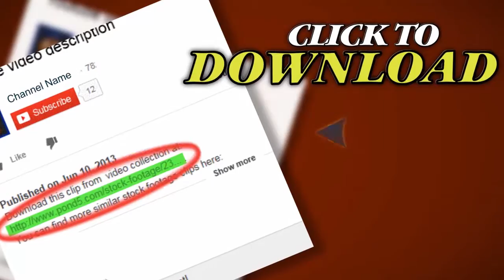720Earthseqdrop. Stock Footage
Thank you for visiting our page 720Earthseqdrop. Stock Footage"